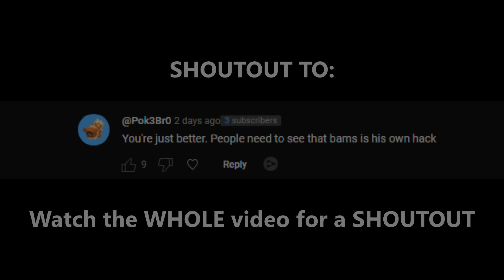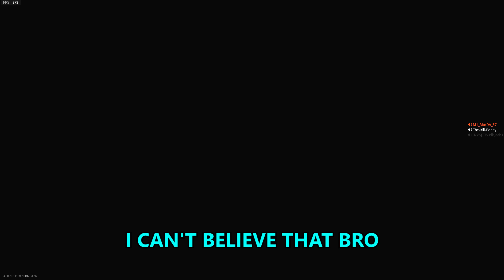BAMS finally gets Exposed for Cheating 💔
1 Like=Unban